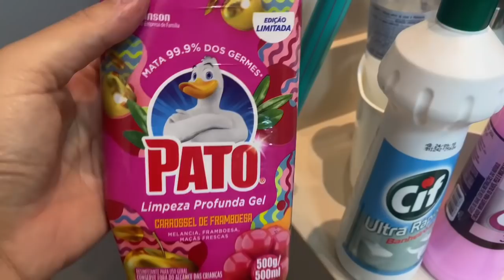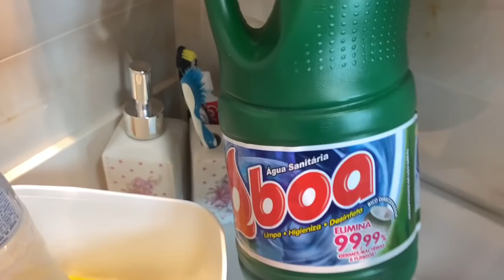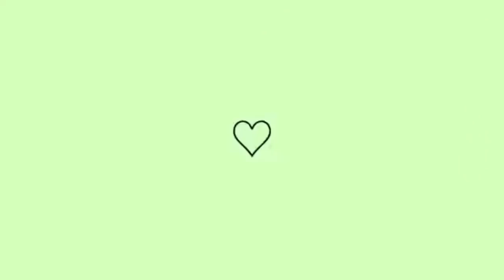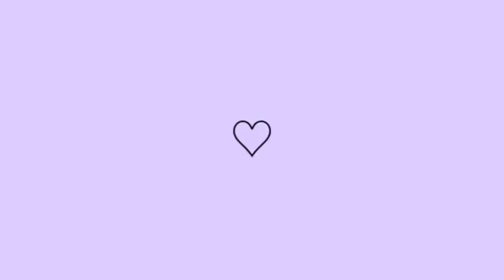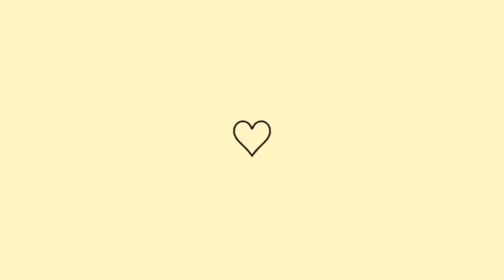FAXINA E ORGANIZAÇÃO CAPRICHADA NA CASA TODA💕 + DECORAÇÃO NOVA PARA SALA 💖 Feat Jéssica candido 💗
Fala meninos e meninas tudo bem com vocês ? Começando mais um vídeo aqui pro canal espero muito que gostem tá 💖💖

Vídeo de hoje FAXINA COMPLETA💖

Amo todos vocês obrigada por tudo sempre que Deus abençoe voces 🥰🙏🏻🙏🏻